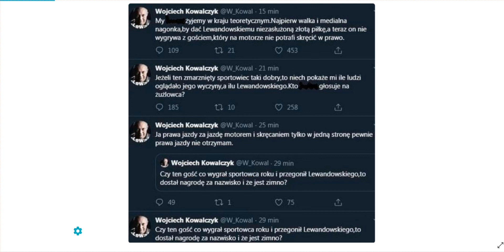Kowalczyk krytykuje wybór Zmarzlika ! MEGA AFERA !